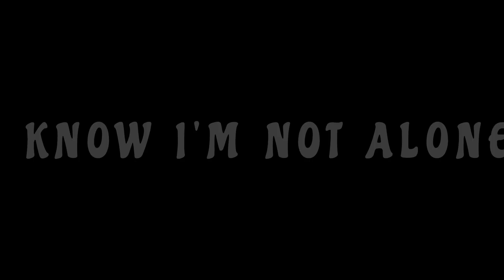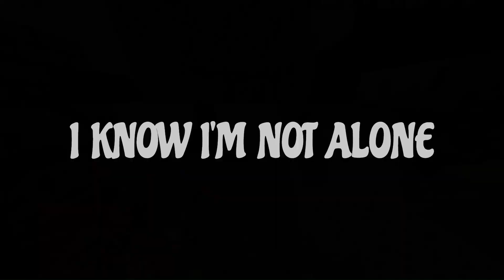ALONE...(A BEDWARS MONTAGE)...{BY:@Bingo_roblox}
Hello guys,
WATCH my cool-mool video to the end and ENJOY!!!

TAGS!